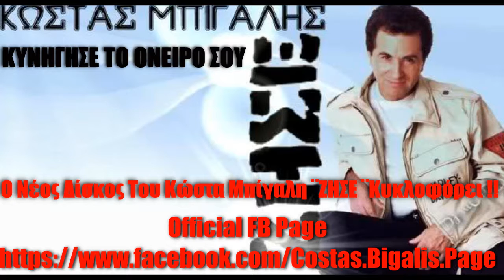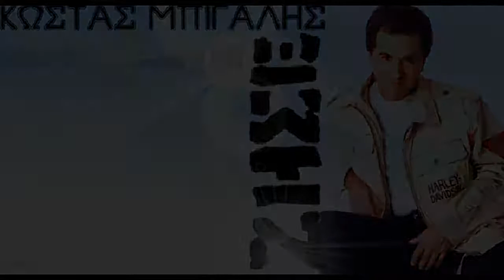Κώστας Μπίγαλης - Κυνηγησε Το Ονειρό Σου ( Audio HD )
Μουσική  - Κώστας Μπίγαλης
 Στίχοι - Γιώργος Λεκάκης
Cd : Ζήσε 2011